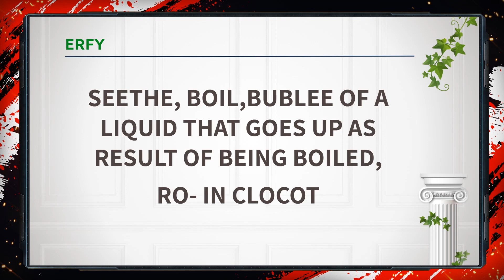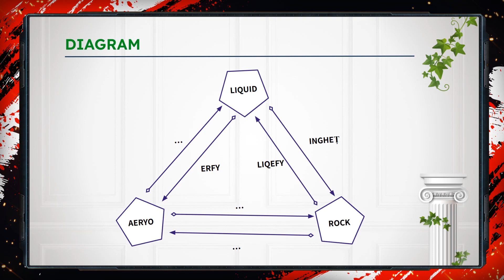Ep. 19 Matter Conversion Liquid, Solid, Gase & Caracteristics of matter - Ery Language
Matter and his caracteirstics + conversion from one state to another.

🔴 If you enjoyed this video help others enjoy it by sharing it on social media.

🔗 Use share button bellow this video